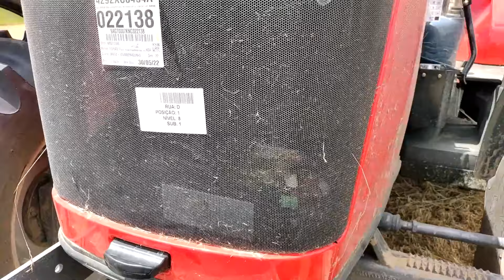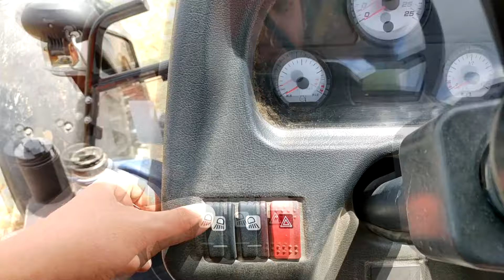MASSEY FERGUSON 4292 XTRA - APRESENTAÇÃO DO TRATOR!!!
Fala pessoal, trazendo mais um vídeo pra vcs, e hoje apresentando este Massey Ferguson 0 km q chegou na fazenda, espero q gostem do vídeo e até a próxima!